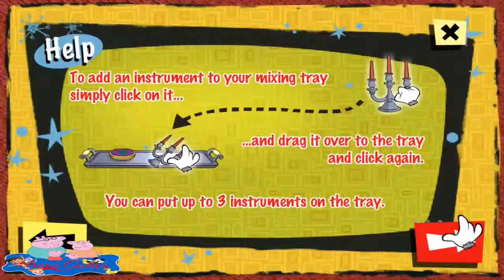TOM AND JERRY Suppertime Serenade - New English Full Game 2014 - Tom and Jerry